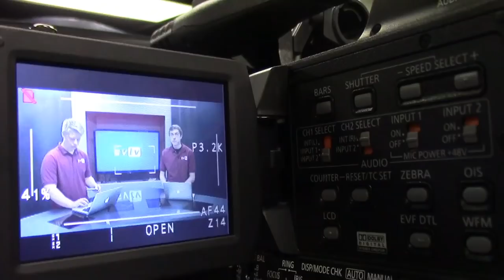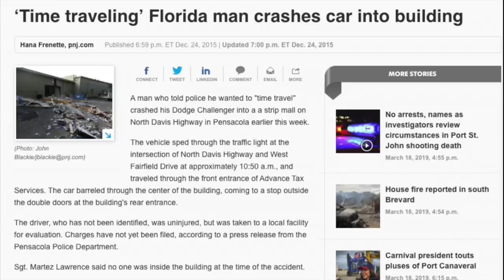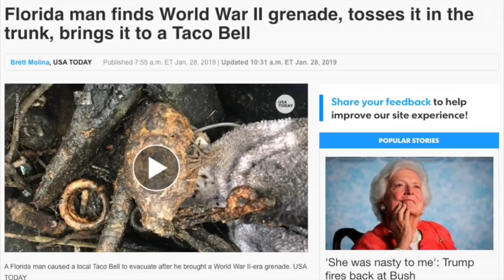4-10-19 SVTV Daily News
Anchors, Tanner, Mason
Stories, National sibling day, Florida man, coon,
Weather, Tanner
Director, Kyle Graphics Ike